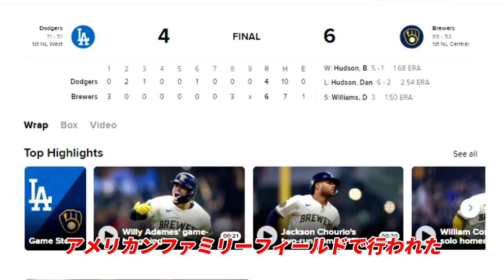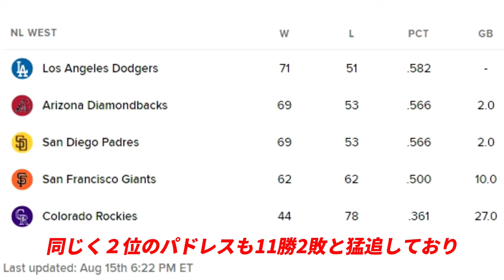ロバーツ監督「継投失敗」ドジャース救援陣踏ん張れず逆転負け！次カード カージナルス戦へ！「ヌートバーとの侍対決」